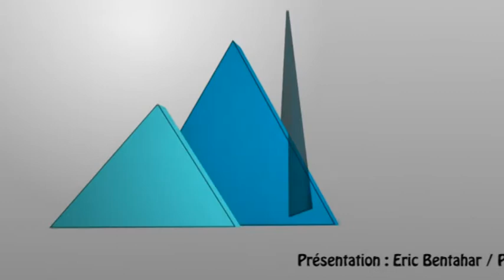H'Py Tv Journal des Hautes Pyrénées 3 septembre 2012